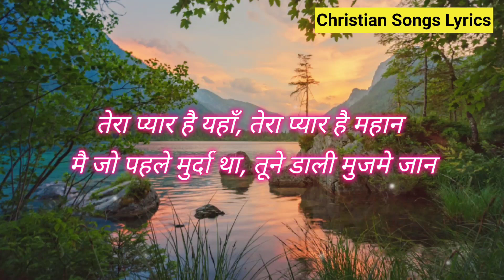Tera pyar hai mahan song lyrics | Hindi christian song | Worship song | Masihi geet | Ankur masih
Song : Tera pyar hai mahan
Hindi christian song
Singer : Ankur masih

Tera pyar hai mahan song lyrics :
मेरी सूरत बिगड़ी थी, मेरा ये दिल था खाली
तूने सींचा लहू से, ताकि आए हरियाली
(2)

क्यो न बोलू फिर मै तेरी जयकार (2)

जय जयकार, जय जयकार
तू ने मेरे लिए क्या कुछ न किया
(2)

आइ जीवन मे खुशी, पाई अब्दी ज़िन्दगी
तू है ज़िंदा शाफिया, तू ने यह है किया
(2)

(2)

तेरा प्यार है महान, तेरा प्यार है यहाँ
मै जो पहले मुर्दा था, तूने डाली मुजमे जान

तेरा प्यार है यहाँ, तेरा प्यार है महान

(2)

अपनी रूह से भर दिया, अपनी शक्ति मुजको दी
ताकि दूँ मै गवाही, तेरे जी उठने की
(2)

(2)

(2)

(3)

(2)

ΔΑΤΤΕΝΤΙΟΝ: This is to notify to all the copyright disclaimers that these video clips are my own but the songs do not belong to me. Song credits and rights must go to the rightful and lawful owner. These video clips are only for pure entertainment purposes.

(Hindi christian articles)

(Songs lyrics photo)

(Christian audio songs)

(Christian songs karaoke)